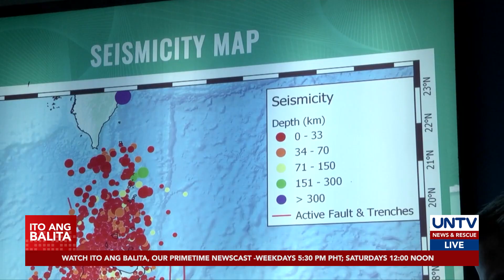Serye ng lindol sa bansa, nagkataon lang; paggalaw, natural dahil sa trench at faults – PHIVOLCS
Sunud-sunod ang naitalang malalakas na lindol sa Pilipinas sa mga nakalipas na araw.

Magkakaugnay kaya ang mga ito? Ano ba ang paliwanag ng mga eksperto sa tila sabay-sabay o sunud-sunod na pagyanig?